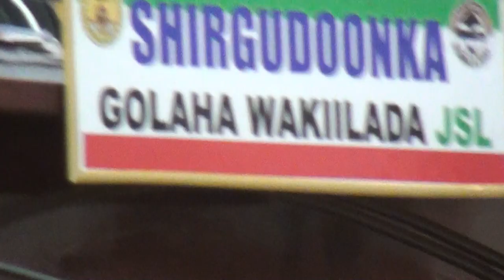Daawo Khudabdii Gudoomiye Ciro Oo Dhameys Tiran Ee Is Casilaadiisa Iyo Jawigii Golaha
Faysal FIfa Channel